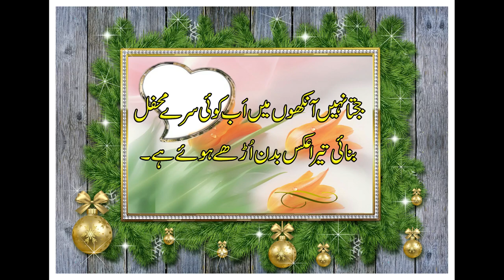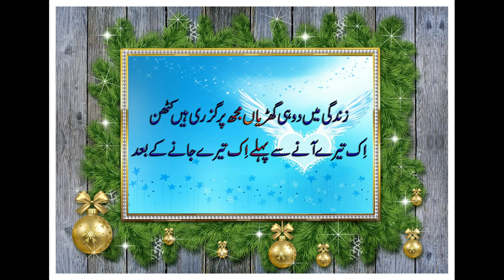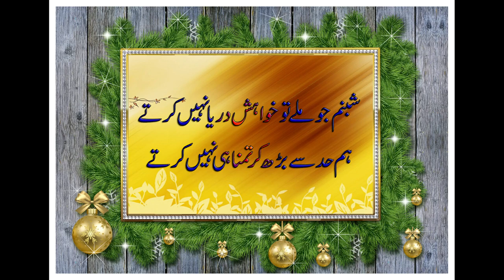(No copyright) 2 Line Lajwab Dukhi shayari, Urdu Sad Poetry, Urdu poetry by Knowledge tv24